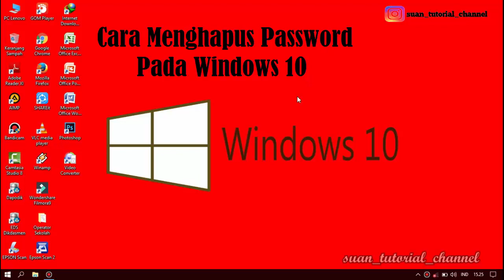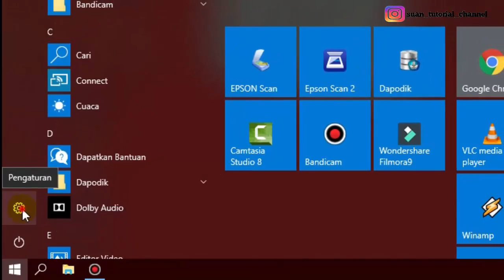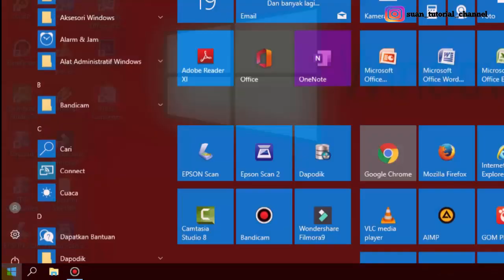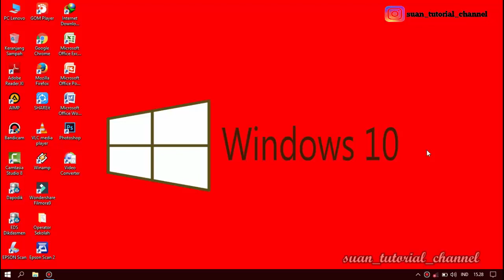Cara Menghapus Password pada Windows 10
Pergi ke setting, lalu masuk ke pilihan Account
Kemudian, pilih opsi Sign in Option
Pada bagian ini, kamu bisa menghapus login Password Windows 10 dengan memilih remove baik pada bagian Password atau Pin.
Selanjutnya, Sistem akan memverifikasi terlebih dahulu dengan memasukan password akun atau email pengguna.
dan selanjutnya muncul ubah password kosongkan saja lalu klik selesai
password akan hilang dengan sendirinya.

ingin beli aksesoris laptop/PC/HP saya rekomendasi produk terbaik dan berkualitas, bisa cek di shopee melalui link di bawah ini..!!!

Tonton juga tutorial ms. excel pemula

Tutorial :
menghilangkan password windows 10
cara menghilangkan password di windows 10
Ms. Word
Ms. Excel
Windows 10
Laptop
Komputer